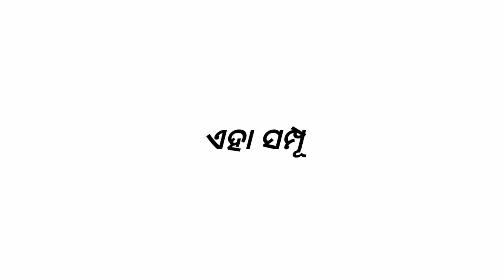Pisachi odia short film//story by bablu//part3 coming soon...